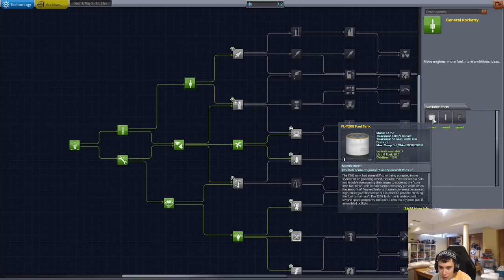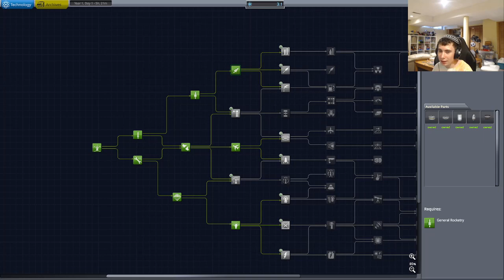Technically in orbit! (Kerbal Space Program S1 EP7)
In this episode of Kerbal Space Program, the mountains may have been too far, but something the game considers an orbit? Barely an inconvenience!